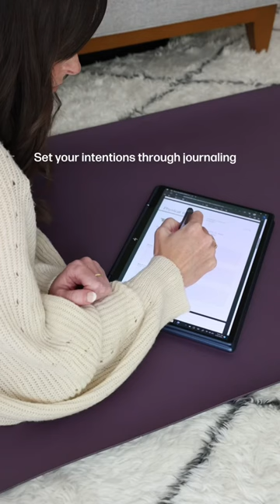3 things to do before work to improve mental health and productivity